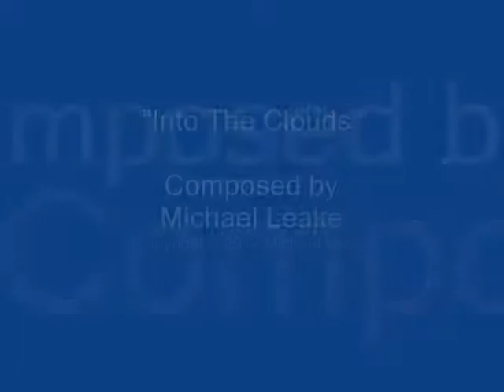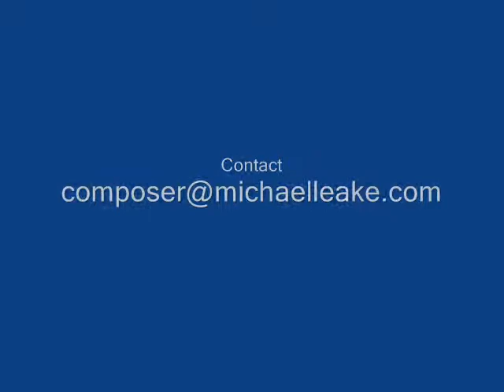Into The Clouds by Michael Leake